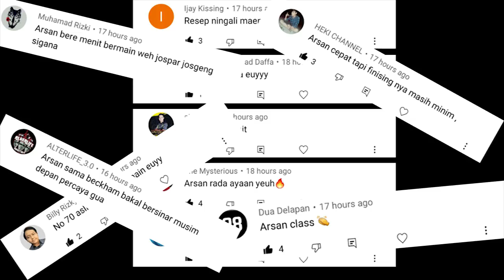SKILL ARSAN MAKARIN❗️ PEMAIN MUDA POTENSIAL MILIK PERSIB BANDUNG